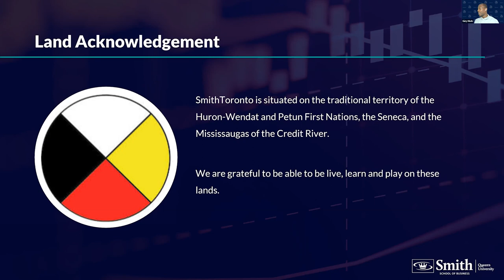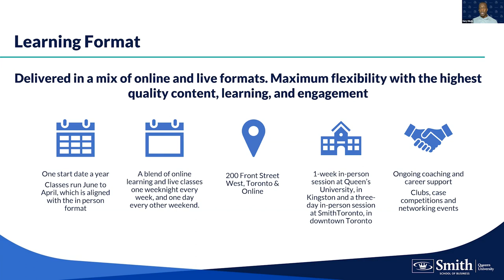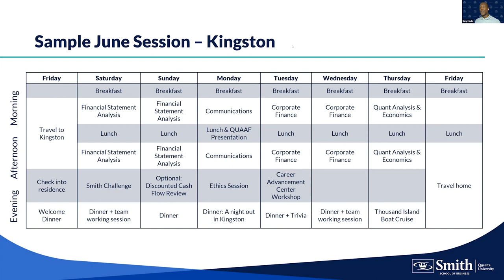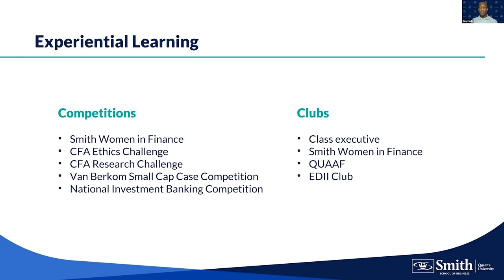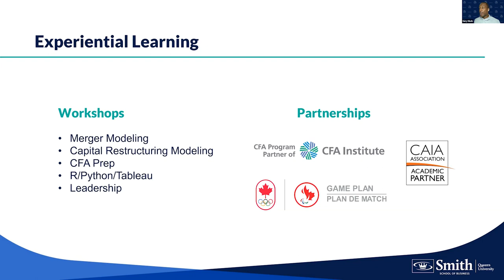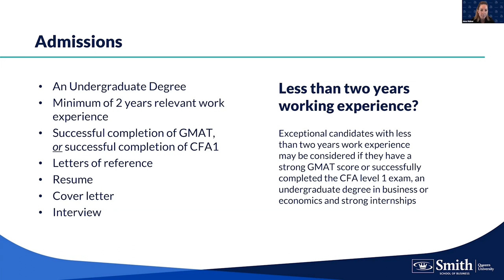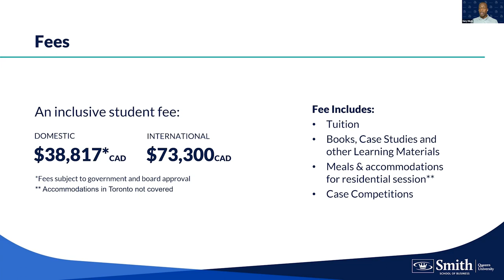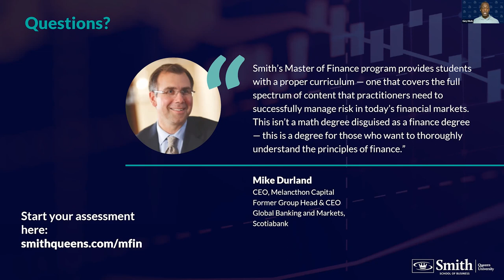Master of Finance Toronto - Application Tips | Jan. 25 , 2023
Interested in applying to the Smith Master of Finance program? Don’t miss this special webinar dedicated to learning more about how best to apply, and how you can best prepare for the application.

Hosted by Program Director, Gary Hinds, and Application Advisor, Jennifer Maher, this session showcases insider tips on the MFin application. Learn some of the secrets to prepare for the interview, and how to best demonstrate your unique skills and experience.